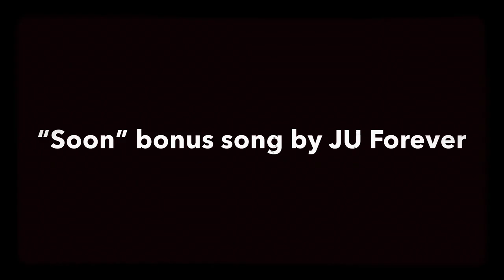DVM - F.E.A.R Pack OFFICIAL TRAILER